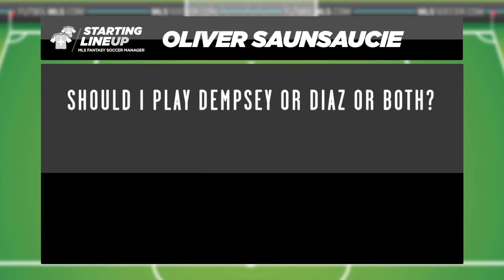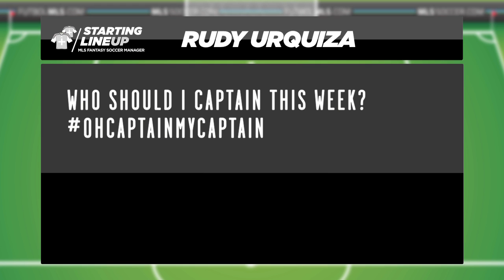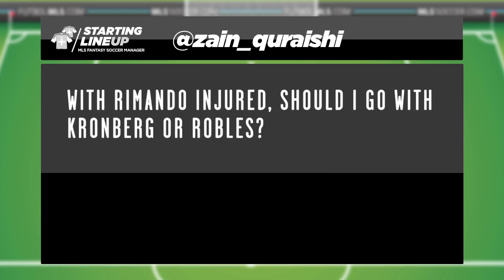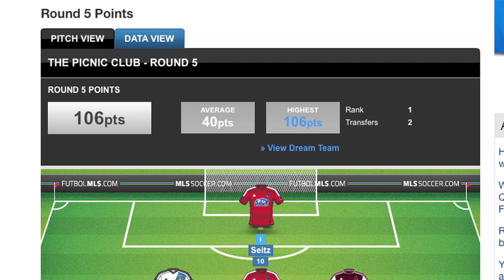MLS Fantasy: Who's the better play for Round 6, Clint Dempsey or Mauro Diaz? | Starting Lineup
Starting Lineup returns with the "grandest episode of all time". Transfer Matchup, Oh Captain My Captain!, and even a little poem from Andrew Wiebe are just a taste of what's to come in this Round 6 show.